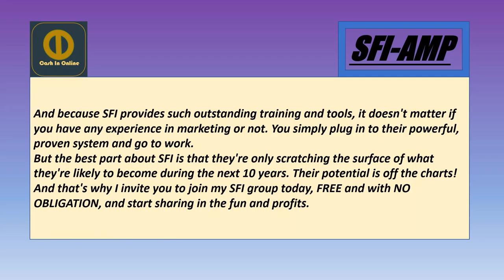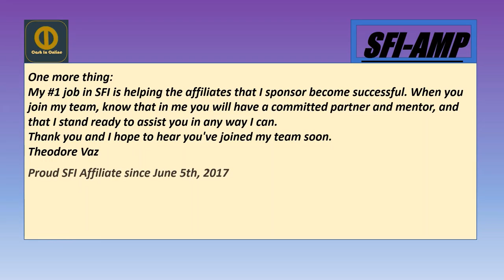Cash in online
Cash in online presents SFI Strong Future International an online marketing company that has its firm foot in the market over 21+ years, I am a affiliate with SFI since last 3+ years. The 22 reasons why I  love this company see for yourself in this video.